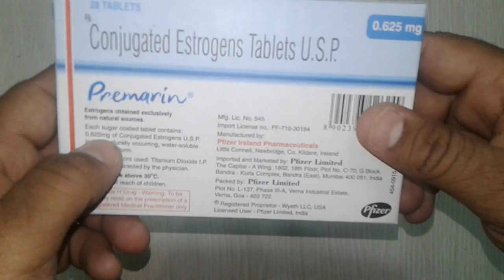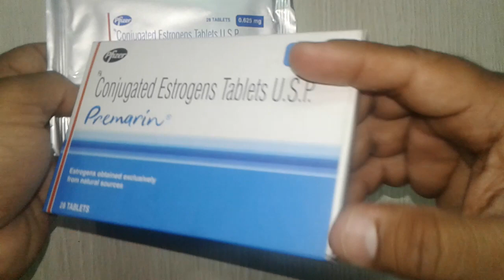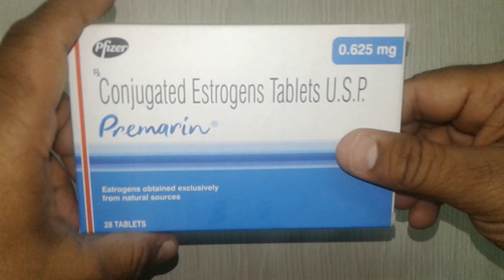Premarin Tablets review महिला रजोनिवृत्ति मेनोपॉज,वैजाइनल एट्रोफी,हॉट फ्लैश के लक्षण, कारण और उपचार!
PREMARIN is used after menopause to reduce moderate to severe hot flashes.

Seven or more moderate to severe hot flashes
DO YOU EXPERIENCE 7 OR MORE DAILY HOT FLASHES THAT MAKE YOU SWEAT AND STOP WHAT YOU ARE DOING?
Thermometer moderate to severe hot flashes
IT MAY BE TIME TO TALK TO YOUR DOCTOR.
PREMARIN is a prescription medicine used to treat moderate to severe hot flashes due to menopause.

Moderate to severe hot flash tracker
YOU, YOUR MENOPAUSE, AND YOUR HOT FLASHES.
KEEPING TRACK OF YOUR HOT FLASHES MAY BE HELPFUL.
Do not use estrogens with or without progestins to prevent heart disease, heart attacks, strokes or dementia (decline in brain function).

Using estrogen-alone may increase your chances of getting strokes or blood clots. Using estrogens with progestins may increase your chances of getting heart attacks, strokes, breast cancer, or blood clots.

Using estrogens, with or without progestins, may increase your chance of getting dementia, based on a study of women 65 years of age or older.

Estrogens should be used at the lowest dose possible, only for as long as needed. You and your healthcare provider should talk regularly about whether you still need treatment.
PREMARIN should not be used if you have unusual vaginal bleeding, have or had cancer, had a stroke or heart attack, have or had blood clots or liver problems, have a bleeding disorder, are allergic to any of its ingredients, or think you may be pregnant. In general, the addition of a progestin is recommended for women with a uterus to reduce the chance of getting cancer of the uterus.
मेनोपॉज़ किसी भी महिला के लिए तकलीफदायक समय होता है। हारमोंस में आये बदलाव की वजह से कई अजीब हालात पैदा होते हैं, मूड स्विंग्स, हड्डियों का कमज़ोर होना, स्किन प्रोब्लेम्स, इन सबसे ज्यादा तकलीफ देते हैं हॉट फ्लेशेस।
Hot Flashes ke Karan Upchar aur Bachne ke Upay
प्लांट बेस्ड भोजन जैसे सोया बीन्स, छोले, मसूर दाल, अलसी के बीज और फल में पौधों वाला एस्ट्रोजन होता है जो हॉट फ्लेशेस को कम करता है।
कॉफ़ी, कैफीन युक्त पेय और शराब हॉट फ्लेशेस को उकसाते हैं। खून में कैफीन का हाई लेवल हड्डियों के लिए नुकसानदायक होता है। तो कॉफ़ी न पिए।
हारमोंस में बदलाव की वजह से मेनोपॉज से गुज़र रही महिलाओं का वजन बढ़ना स्वाभाविक है। इससे भी हॉट फ्लेशेस होते हैं क्योंकि फैट्स शरीर की गर्मी को अन्दर ही रोक लेते हैं।
मेनोपॉज के दौरान विटामिन E बहुत ही आवश्यक है। विटामिन E आर्टरीज की सूजन कम कर हॉट फ्लेशेस को कम करता है।
डाईफ्रमटिक ब्रीदिंग या पेट से सांस लेना हॉट फ्लेशेस को कम करता है। खून में ज्यादा ऑक्सीजन जाने से संपूर्ण शरीर हल्का रहता है एवं शरीर का तापमान नियंत्रित रहता है।
योग में ऐसे कई आसन हैं जो आपकी ह्रदय गति एवं शरीर के तापमान को नियंत्रित कर हॉट फ्लेशेस कम करते हैं। ये आसन हैं सलाम्ब सर्वांगासन और पवनमुक्तासन।
ध्यान लगाना दिमाग को शांत करता है, ब्लड प्रेशर को कम करता है, तनाव से मुक्ति दिलाता है और शरीर के आंतरिक तापमान को कम कर हॉट फ्लेशेस में आराम देता है। onlinemedicine,medicine,ayurveda,ayurved ,Ayurvedic Instagram id vijaylahore4262